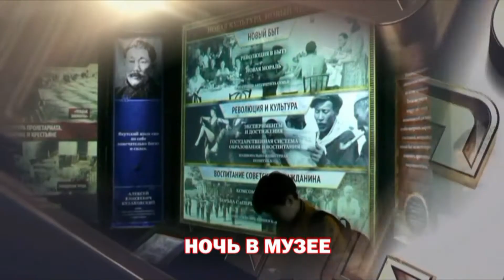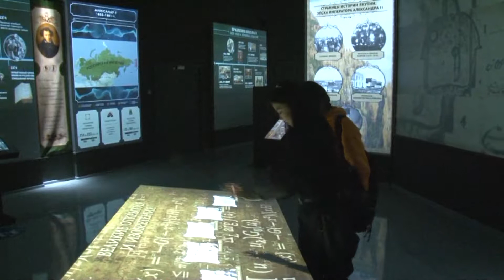Ночь в музее.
Всероссийская акция "Ночь в Музее"